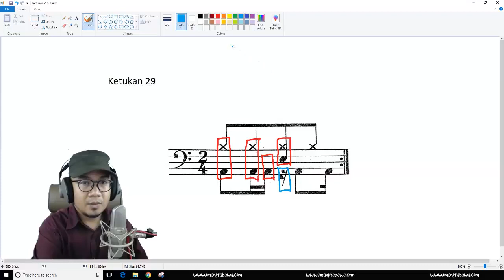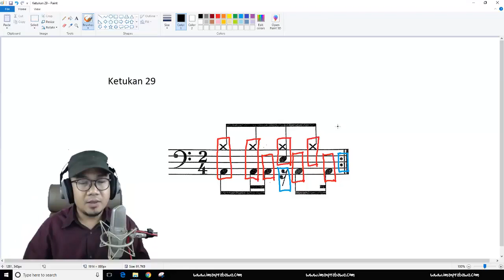Belajar Ketukan Drum Pemula Bagian 29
Sementara kalau kalian ingin membeli e-book drum saya, kalian bisa mengkliknya di sini, kalian bisa mengklik di sini,

Bedanya apa antara dua hal tersebut? Kalau e-book lebih belajar melalui tulisan, sementara kalau paket video, kita belajarnya lebih melalui video dan bukan melalui tulisan. Tulisan yang ada lebih untuk membantu saja di dalam menjelaskan seperti misalnya not balok yang ada di situ bisa kalian print sementara yang di e-book, belajarnya lebih banyak dari tulisan, dan video yang ada di situ lebih bersifat untuk memperjelas aja.

Di video ini saya sharing mengenai pola ketukan drum dasar dan di pelajaran kita kali ini kita sudah sampai ke pola ketukan drum nomor 29.